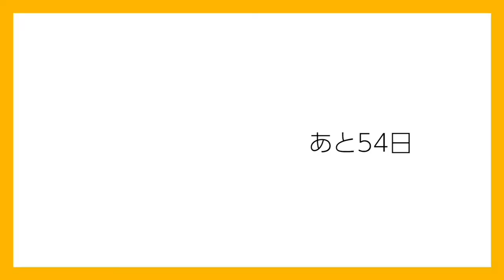【メンズメイク】100日後韓流イケメンになれるのか?【46日目】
たくあんボーイのTwitter